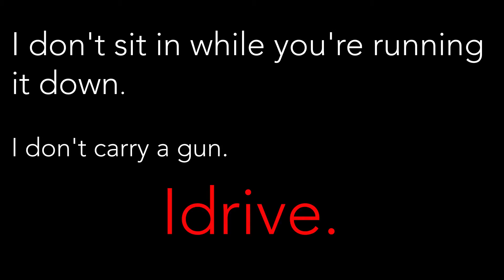US Road Trip 2K17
A road trip across 6 states in the continental United States.